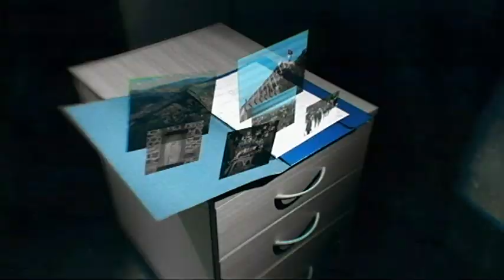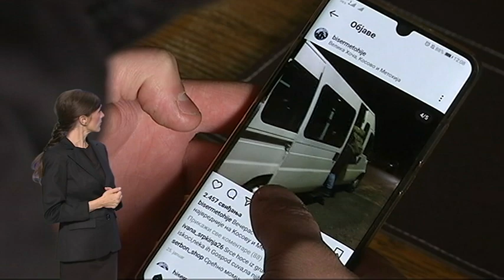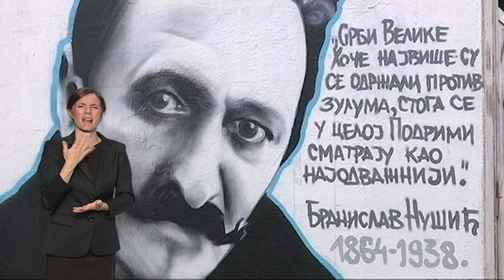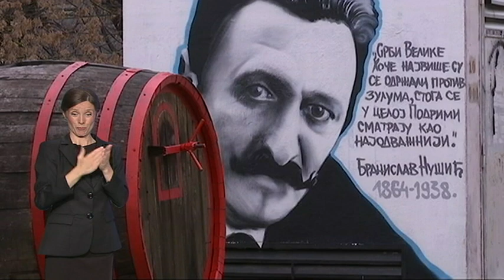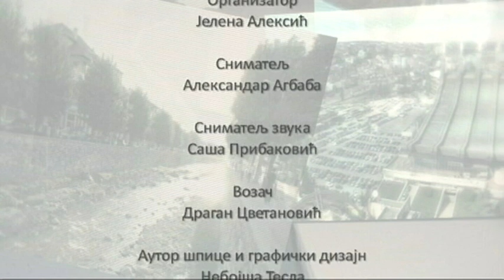Pristupačan program: Pravo na sutra - Neću imati s kim ostati mlad (SZJ)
Kada se tokom proteklog leta na društvenim mrežama pojavila fejsbuk stranica "Biser Metohije", sa očiglednom idejom da grupa mladih ljudi promoviše lepote svoga zavičaja - Velike Hoče i Orahovca, čuvenog vinogorja, specifične arhitekture i tradicije, bogate istorijske baštine - delovalo je kao da dolazi dašak optimizma. Preko potrebnog u vremenu punom izazova.I onda, početkom zime, fotografije koje svedoče o kartama kupljenim u jednom pravcu, novim odlascima mladih trbuhom za kruhom. I to baš nekih iz grupe koja je sa puno entuzijazma želela da promoviše Metohiju, dovede turiste, unese živost u puste mahale hočanske.Tragom objave da mladi iz ovog mesta ipak, nevoljno odlaze, posetili smo Veliku Hoču. Da čujemo one koji su ostali.Neki mladi ljudi imaju sasvim jasnu viziju šta bi za srpsku zajednicu, u specifičnim uslovima na području Kosova i Metohije, bio održiv plan: jedan od njih je Aleksandar Čanović. Ovaj apsolvent medicine i student prava, nedavno se iz obližnjeg sela, gde je privremeno sa porodicom tokom ratnih dešavanja raseljen, preselio u Prištinu. I njegov stav je da je upravo to rešenje - omogućiti mladim ljudima da žive i rade u urbanim sredinama na ovom području.Tokom poslednjih poplava, koje su odmah nakon novogodišnjih i božićnih praznika pogodile centralno Kosovo i Kosovsko Pomoravlje, pokazalo se da je Kosovska Kamenica primer da komšije: Srbi, Albanci, Romi, Goranci - mogu živeti uvažavajući jedni druge, u duhu tolerancije i što da ne - solidarnosti. Kada je most u selu Ajnovce pokleknuo usled vodene bujice, komšije su pritekle u pomoć. Ne gledajući na to ko je koje vere i nacije. Ne čekajući lokalne vlasti, sami su se organizovali.U ovoj emisiji, ekipa serijala Pravo na sutra posetila je i porodicu Joksimović, koja je suočena sa ekstremnim siromaštvom.

Urednica i autorka emisije: Tatjana Manojlović
Reditelj: Bojan Vorkapić
Snimatelj: Aleksandar Agbaba
Montažerka: Vesna Grba
Obrada: redakcija Aktuelnosti